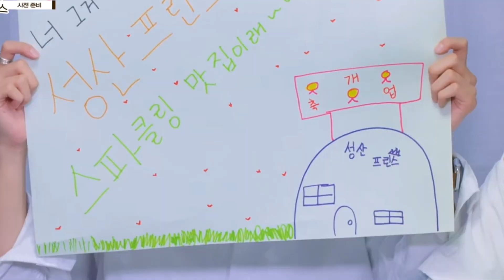DRIPPIN vs English part 1 [just DRIPPIN things]